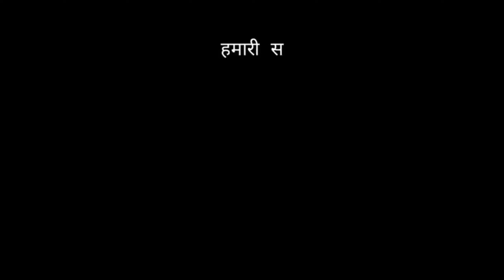funny jokes. comedy videos